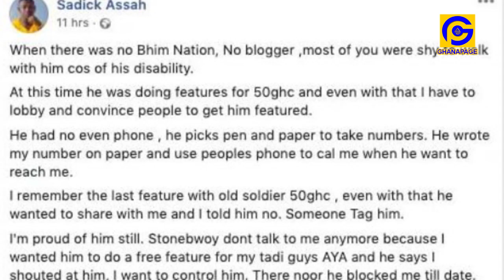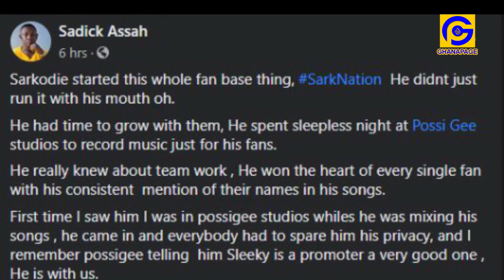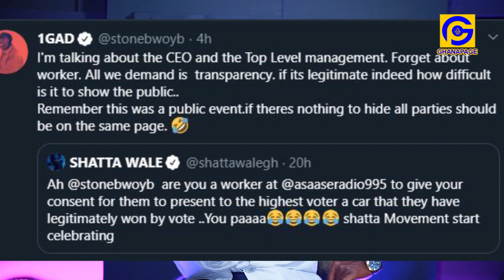Nobody wanted to feature you cos of your disability,Stonebwoy fmr manager exposɛs him,hails sarkodie